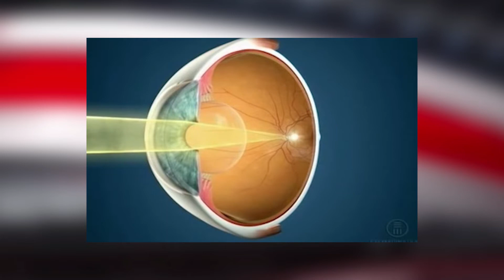ME-BL02-LUCIANO NÁSSER,OFTALMOLOGISTA,ATIVIDADE FÍSICA E SAÚDE OCULAR,EXISTE ALGUMA RELAÇÃO?21-02-22